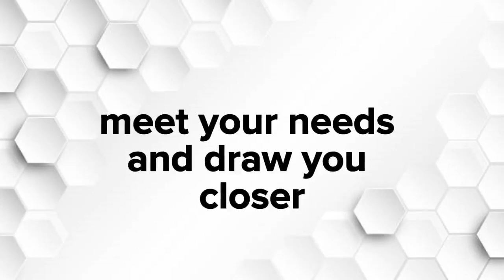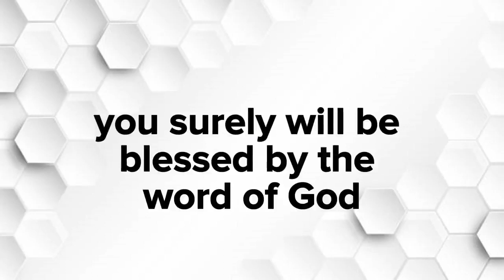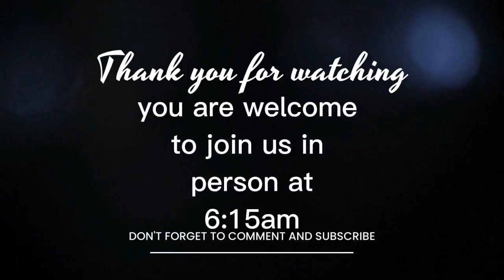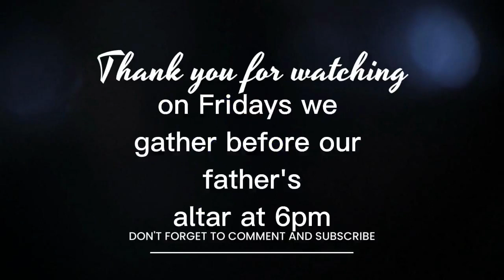Living Manna | Praise With Understanding Part 1 | Ps. Bernard Arde-Acquah